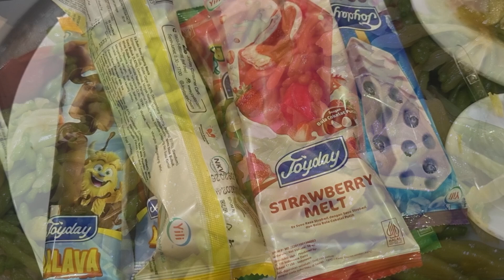HUT KE 3 CATHRINE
Pelabuhan Restaurant Surabaya
27 Oktober 2024